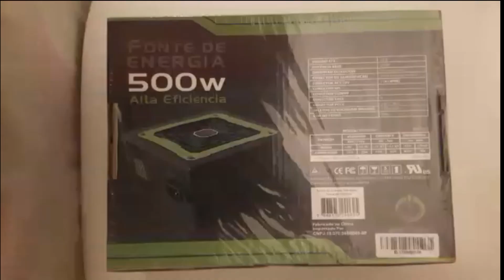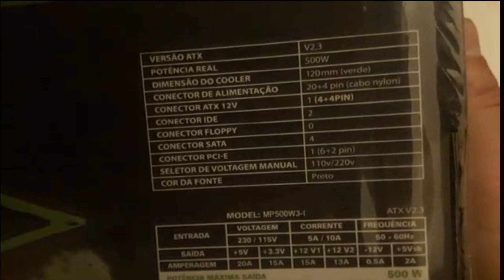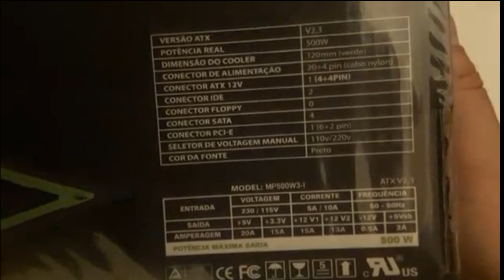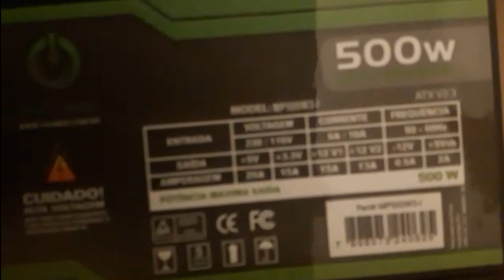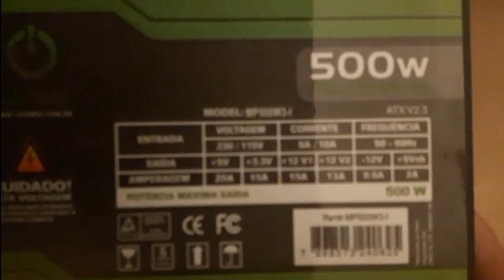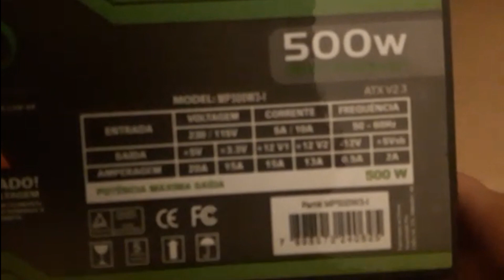Unboxing Fonte ATX OnePower 500 Watts!!! Dá conta de uma GTX 1060?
Nesse vídeo apresento o Unboxing da fonte de alimentação

VALEU GALERA